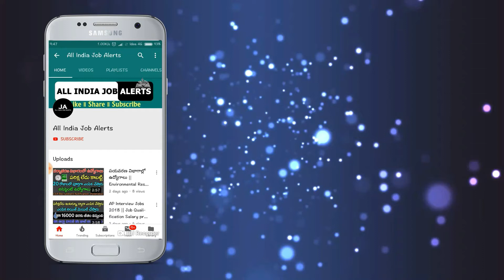ఒక్కసారిగా కుప్పకూలిన బంగారాలు ధరలు.! గ్రామ్ ధర ఎంతో తెలిస్తే ఎగిరి గంతేస్తారు || Gold Rates Today